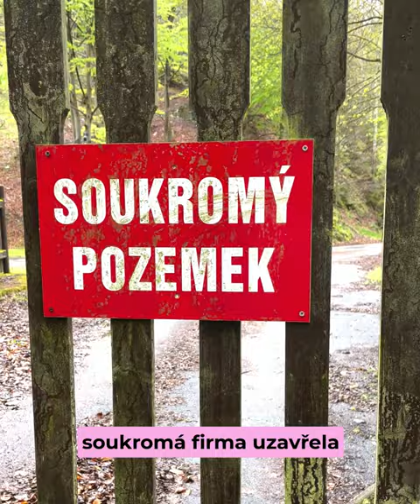Zachovejme svobodu pohybu v lesích. Podepište petici!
Chystá se zákon, který výrazně omezí vstup do některých lesů. Výlet do přírody tak už nemusí být takovou samozřejmostí, jak jsme byli zvyklí. Postavme se proti omezení svobody pohybu v naší přírodě!

Ministerstvo zemědělství připravilo návrh zákona, který umožní vlastníkům obor rozhodovat o vstupu veřejnosti do těchto prostor. V mnoha případech to povede k jejich úplném uzavření veřejnosti.

Tento návrh představuje zásadní změnu oproti současnému stavu, kdy o omezení vstupu do obor rozhoduje státní správa. Návrh zákona je v rozporu s ústavně zaručenou svobodou pohybu, dává majitelům obor nepřiměřené pravomoci a může mít i další negativní vlivy na přírodu.

Zkušenosti s vlastníky obor jsou v Česku často špatné a pokud vláda tímto návrhem jejich lobby ustoupí, bude to nejhorší omezení svobody pohybu od roku 1989. Podepište prosím petici proti tomuto návrhu!